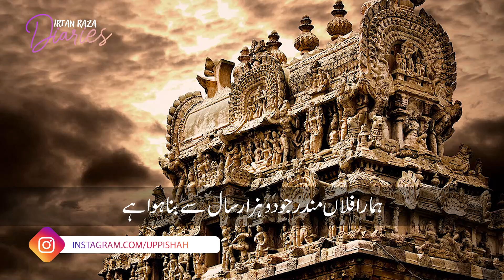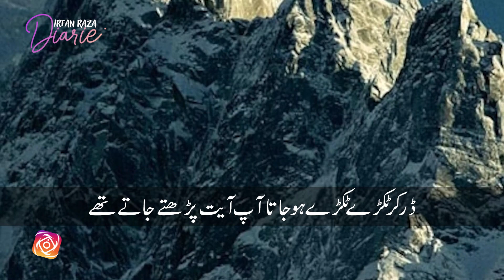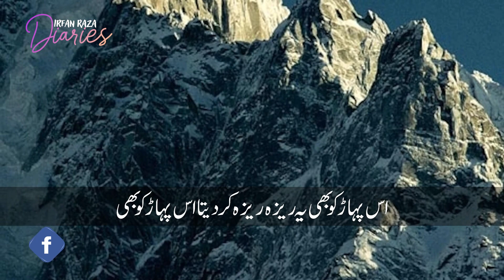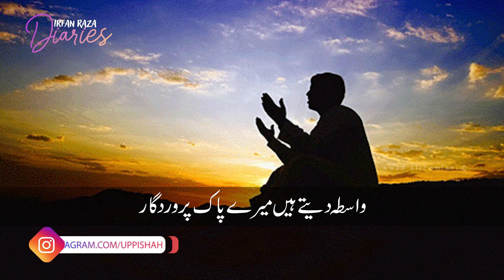Ek Hindu Pandit ka Elaan Hindu Sacha mazhab hai or Islam Jhutha | Irfan Raza Diaries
ایک ہندو پنڈت کا اعلان
 ہندو سچا مذہب ہے
اسلام جھوٹا مذہب ہے